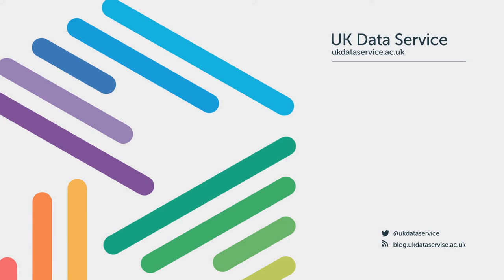Mary Gregory - Depositing data with the UK Data Service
Mary Gregory, former Statistician at the Department of Energy and Climate Change, discusses the impact of making data available through the UK Data Service